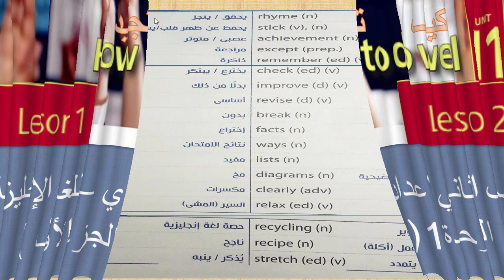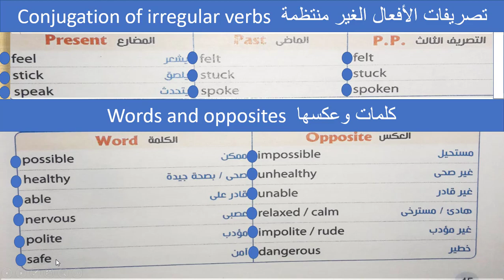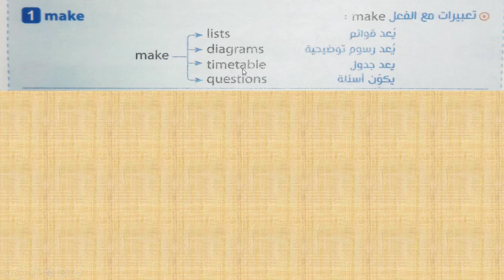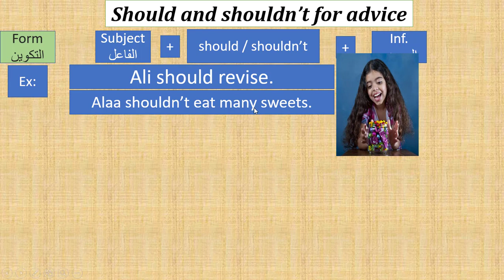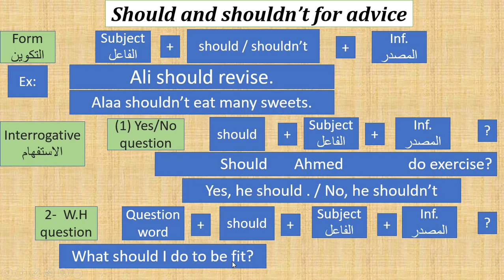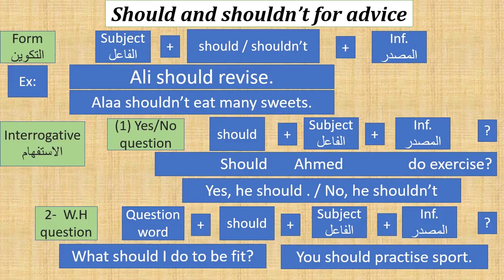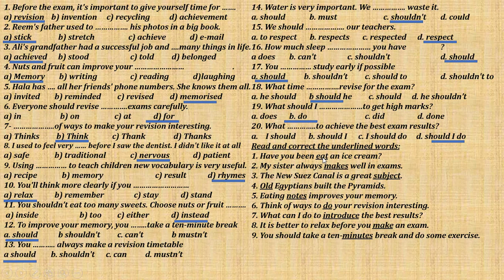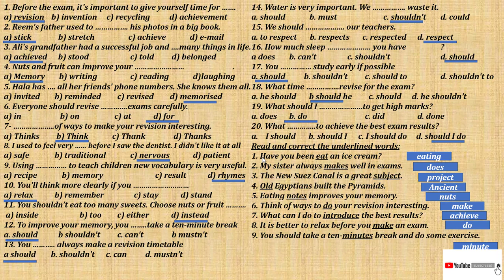| الصف الثانى الاعدادى | اللغة الانجليزية | الوحدة 11 الجزء الاول | Prep. 2 unit 11(part 1)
للمزيد من الفيديوهات فضلا ادخل الى
منهج الصف الثانى الاعدادى
اللغة الانجليزية
الترم الثانى
استخدام should and shouldn't  لاعطاء النصيحة